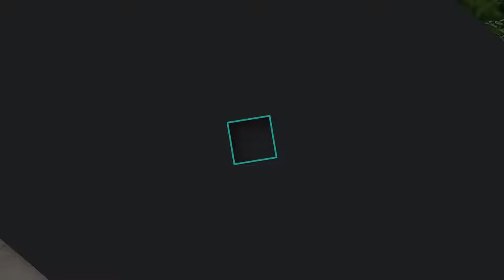パワーナイトサービス!! 御言葉の力!!